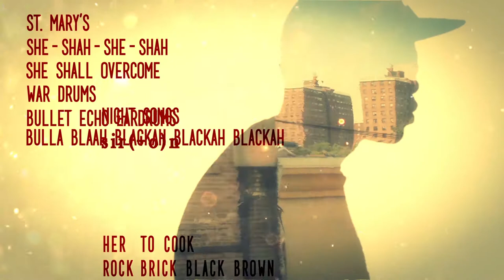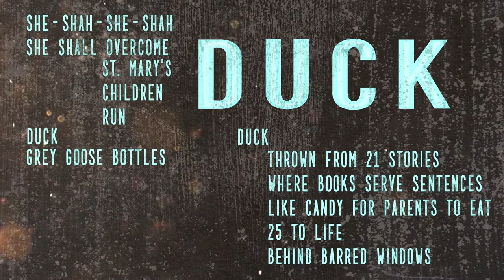St Mary's Shah with train track in background ENG 607 thesis class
St. Mary's Shah Eng 607 assignment CSUSB